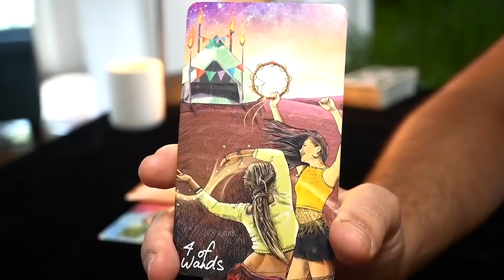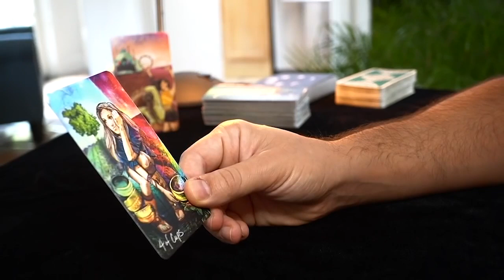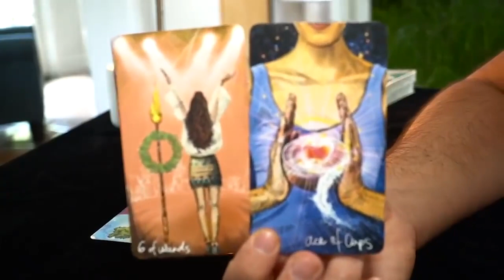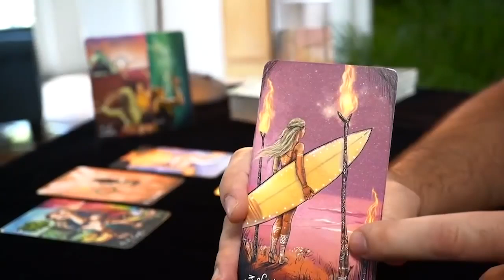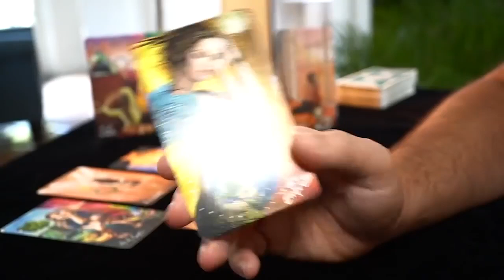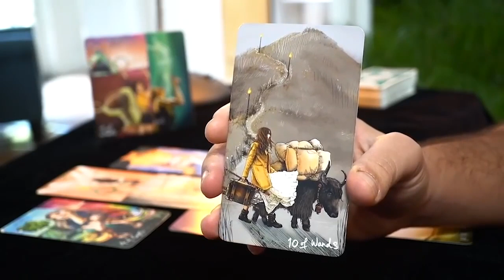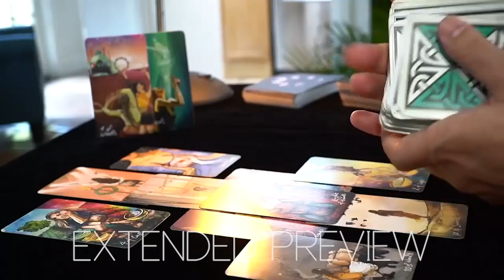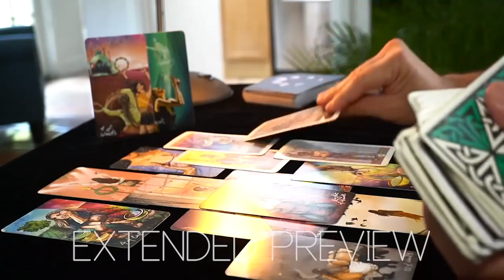VIRGO - POWERFUL EVENT THAT CAN CHANGE EVERYTHING FOR YOU, VIRGO | August 2022 | TAROT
1 - TIMING: when you resonate with a monthly reading, take what you need from its message, apply it to your current situation and let it guide you throughout your ongoing journey. Keep in mind that the messages you get today don't reflect all the events that are going to happen in the same month. Messages come to you at a specific time because they are important for you to make specific decisions, but the actual events showed in the readings can take months or years. Time is a constraint that humans created, the universe and its messages are not aware of it, especially considering that time is relative and not the same across the whole universe.
2 - ENERGIES: keep always in mind that energies can go both ways. All the cards do is making them showing up on the table and then it's up to me to come up with a specific interpretation. For each message there are hundreds of ways to inclose it into a specific picture and at the end of the day, for the sake of the reading, I need to pick one possible scenario or the videos will all be 2 hours long. It will be up to you to add the missing interpretation and if you feel that the energy described doesn't come from you but instead comes from the other person feel free to interpret it that way.